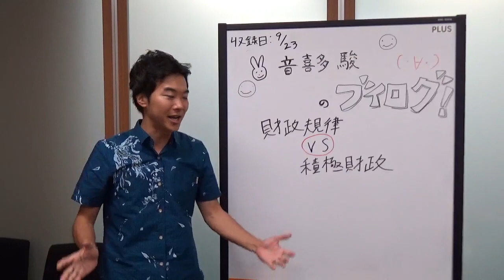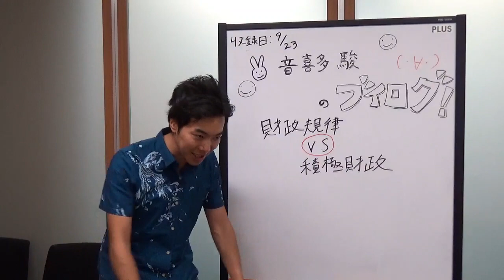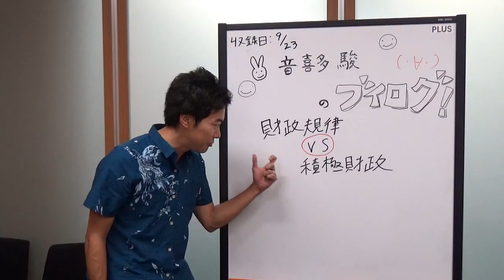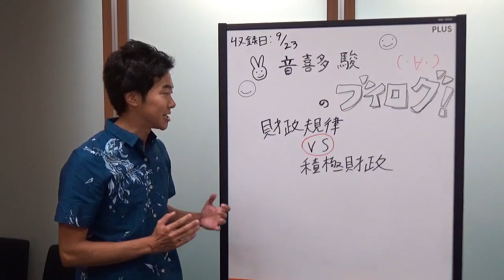#23 財政規律と積極財政、どう考える？